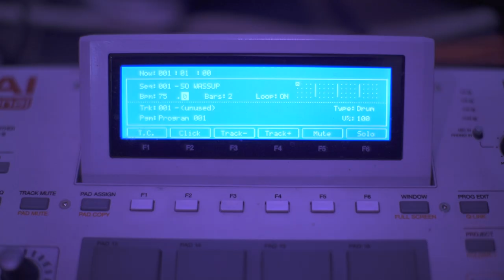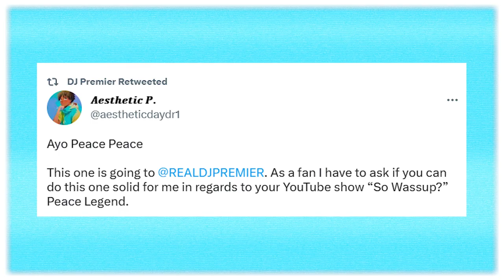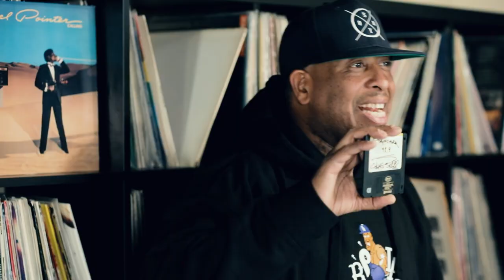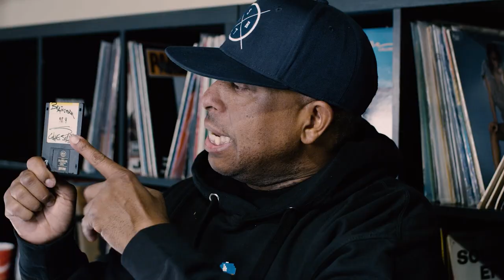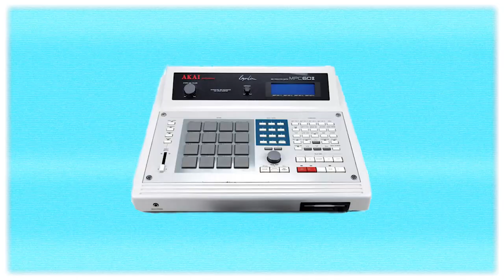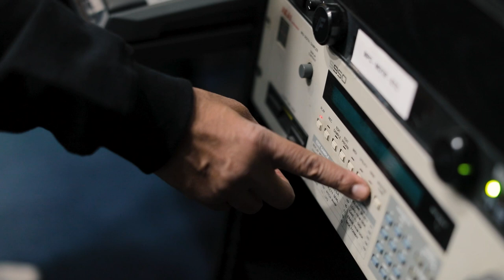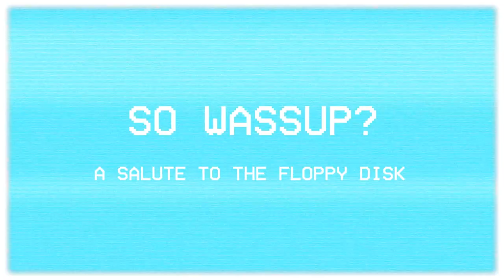So Wassup? Episode 51 | Gang Starr - "Brainstorm"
In episode 51, DJ Premier takes us through the process of how "Brainstorm", from Gang Starr was created.